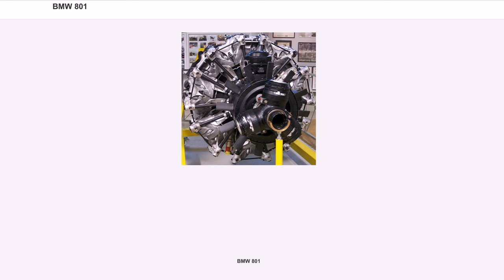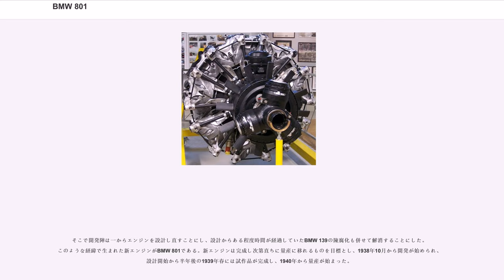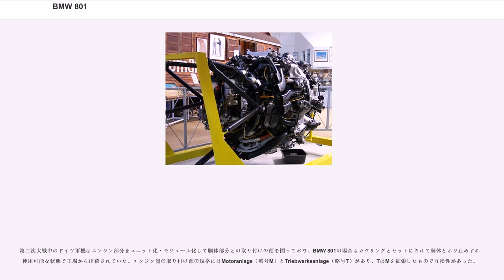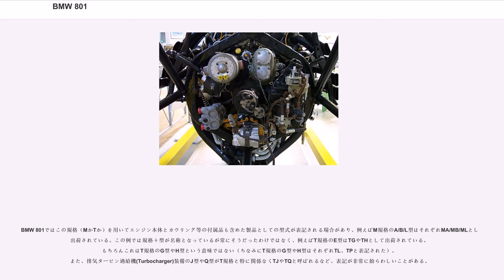BMW 801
BMW 801はドイツのBMWが第二次世界大戦期に製造した航空機用空冷二重星型14気筒エンジンである。

もともと大型機用のエンジンとして企画されたが、フォッケウルフのFw 190のエンジンに採用されたことで開発の方向性が決定付けられた。Fw 190の他にJu 88をはじめとするドイツ空軍の大型機にも搭載されている。

基本設計自体は比較的手堅かったものの、燃料量調節や燃焼のタイミング制御といった各種制御技術には当時の工業先進国であるドイツらしい工夫が凝らされており、その概念は現代のレシプロエンジンで採用されている制御システムに通じている。

BMW 801の先祖にあたるエンジンはBMW 132である。BMWは1930年代にプラット&ホイットニー社製のエンジンR-1690 ホーネットのライセンスを取得し、1930年代中頃までにはホーネットを改良してBMW 132を開発した。BMW 132は幅広く使用され、特にJu 52のエンジンとして長い間活躍した。

1935年、ドイツ航空省（RLM）は従来より大型で大出力の星型エンジンを試作させるためにプロジェクトを立ち上げ、当時計画中であったブラモ社のBramo 329開発とBMW社のBMW 139開発に資金援助を行った。しかし、開発開始直後にBMWがブラモの技術者を引抜いて自社のプロジェクトに参加させてしまったため、最終的にBMW 132を複列化したBMW 139のみが航空省のプロジェクトの対象として提案されることとなった。

当初、BMW 139は爆撃機や輸送機などの大型機で使用することを想定していたが、計画の半ばにフォッケウルフのクルト・タンクがFw 190のエンジンとして使用することを提案した。空冷星型エンジンは液冷エンジンに比べて前面投影面積が大きくなりがちなため、当時のヨーロッパでは星型エンジンを陸上戦闘機に搭載することは珍しかった。しかし、タンクはカウリングや胴体形状を空気力学的に洗練させ、気流の経路を工夫することで抗力を減らすことは可能だと判断したのである。

以上の経緯で始まったエンジン開発の際に主に問題となったのは、シリンダー先端までを冷却できる量の空気の供給であった。通常はカウリングの開口を大きく取ることで冷却空気を増加させるのだが、Fw 190では空気抵抗を可能な限り小さくする方針だったため、機体の前面面積を大きくするような方法を取ることはできなかった。そこでタンクはプロペラスピナーの後方にファンを設置して送風を行い、シリンダーを冷却するシステムを採用した。この冷却ファンはエンジンの動力で駆動され、エンジンを通過した空気の一部はS字型ダクトによってオイル冷却用ラジエターへ流される仕組みになっていた。

しかし、それでもBMW 139を搭載したFw 190の原型機はひどいエンジン冷却不良に悩まされ、冷却システムが不完全であることは明らかであった。
そこで開発陣は一からエンジンを設計し直すことにし、設計からある程度時間が経過していたBMW 139の陳腐化も併せて解消することにした。このような経緯で生まれた新エンジンがBMW 801である。新エンジンは完成し次第直ちに量産に移れるものを目標とし、1938年10月から開発が始められ、設計開始から半年後の1939年春には試作品が完成し、1940年から量産が始まった。

BMW 139と801の最大の違いはシリンダーの本数（前者は18本、後者は14本）だが、それ以外の基本的な設計はほぼ同じである。なおシリンダーの本数が少なくなった分、1本当たりのサイズは大きくなっている。同時代の液冷エンジンでは1シリンダーにつき4つ以上のバルブを備えているのが一般的で、空冷エンジンでもイギリスのブリストル社製のものはスリーブバルブを採用することでバルブ数を増やしていたが、BMW 801では139のオーソドックスな設計を踏襲したため1シリンダーにつき吸気バルブと排気バルブはそれぞれ1つずつしかなかった。また、当初導入された過給機はエンジン駆動の1段2速機械式（DB 601のような流体継手式ではない）であり、中高度以上での性能は制限された。

BMW 801には先進的な技術が導入されており、排気バルブのナトリウム冷却や燃料噴射装置、エンジンの制御機構(kommandogeraet;コマンドゲレート)である、コマンドゲレートは機械式アナログコンピュータにより燃料の流量、プロペラピッチ、過給機...